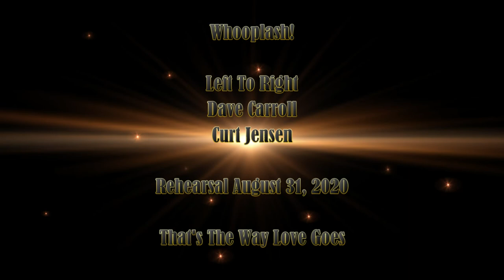That's The Way Love Goes Whooplash Rehearsal 31 Aug 20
Another Merle Haggard song.